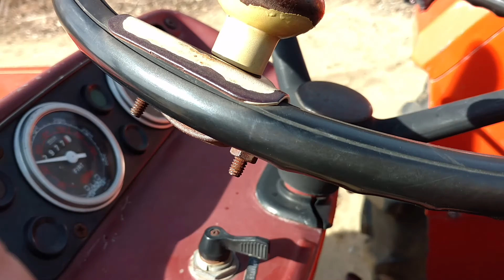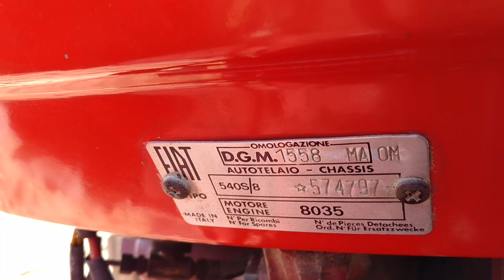1977 Allis Chalmers 5050 Walk-Around